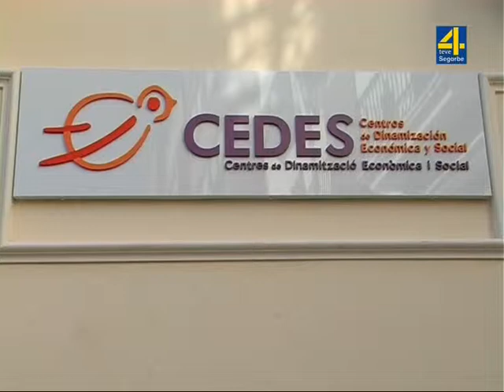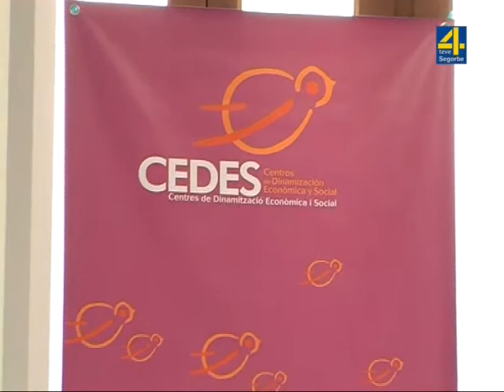La Diputación convoca a los emprendedores de la provincia a cinco desayunos empresariales en los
La Diputación de Castellón acercará las iniciativas formativas que dirige a empresarios de la provincia en su Estrategia Provincial para el Fomento del Empleo, el Emprendimiento y la Promoción Económica a través de un innovador formato de desayunos empresariales que en Segorbe se desarrollado en la jornada del miércoles.